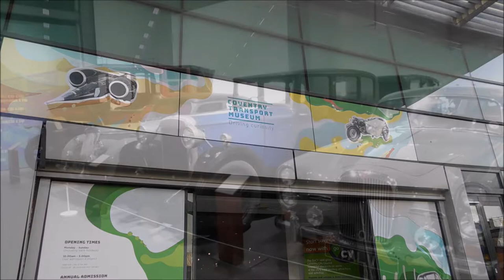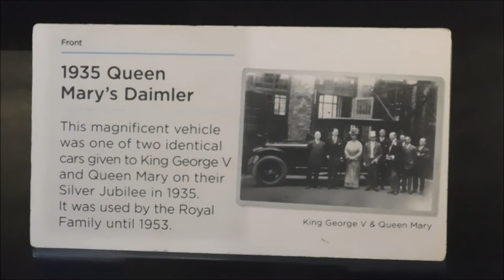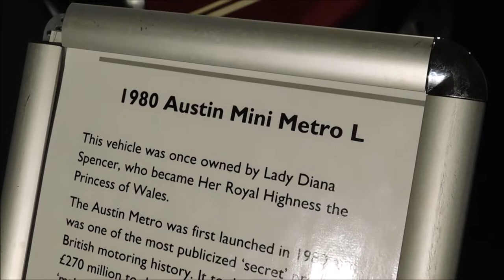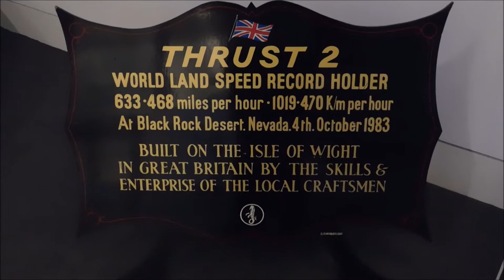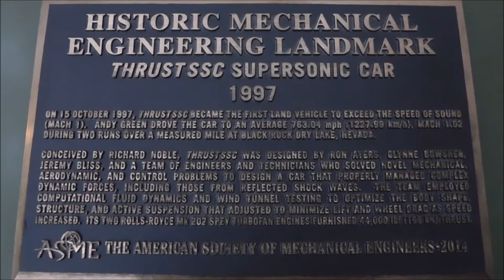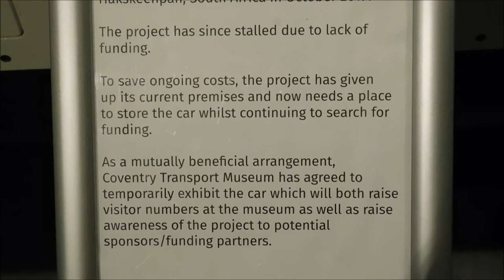Inside Coventry Transport Museum! (Thrust 2, Thrust SSC, & Bloodhound SSC)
A visit to the amazing transport museum in Coventry!

Coventry Transport Museum (formerly known as the Museum of British Road Transport) is a transport museum, located in Coventry city centre, England. It houses the largest collection of British-made road transport held in public ownership, and is located in Coventry because the city was previously the centre of the British car industry. There are more than 240 cars and commercial vehicles, 100 motorcycles, and 200 bicycles in the collection.

Notable exhibits in the museum are Thrust 2 and Thrust SSC, the British jet cars which broke the land speed record in 1983 and 1997, respectively, and some royal cars including Queen Mary's and King George V's State limousines. Many mass-produced cars are in the collection too, including an Austin Allegro, an Austin Metro previously owned by Lady Diana Spencer, a Ford Escort MK2, Hillman Imp, Triumph Acclaim, Talbot Sunbeam, Talbot Horizon, Peugeot 206 and Peugeot 405. Many of the vehicles on display were either produced in Coventry or produced by companies which had a presence in Coventry at some stage.

The museum displays many Jaguars and other Coventry built cars such as the Triumph, Humber and Standard marques, Massey Ferguson tractors, and Coventry built buses, including the bus that the Coventry City football team paraded in after their victory in the 1987 FA Cup Final.